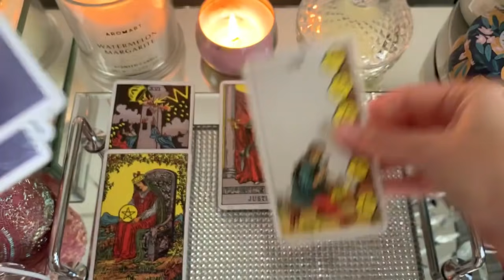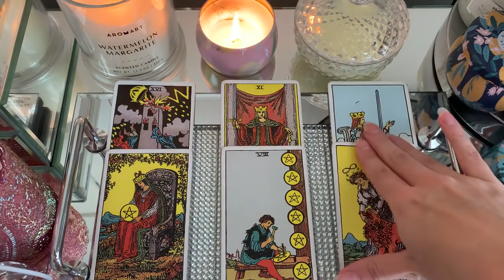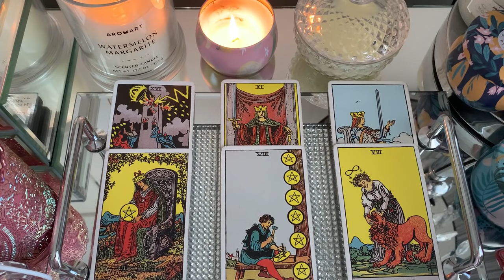SAGITTARIUS....👀🔥WHAT THEY'LL DO NEXT...👀🔥MID JUNE 2021 TAROT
xxx Mid June 2021 Tarot xxx